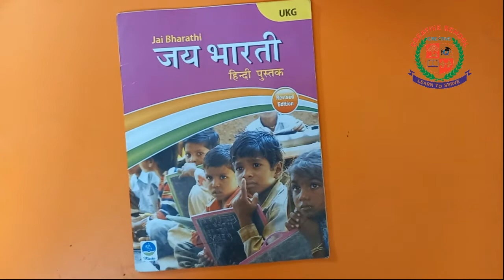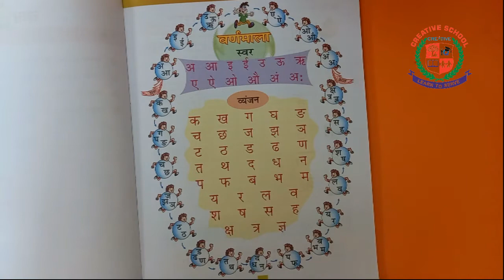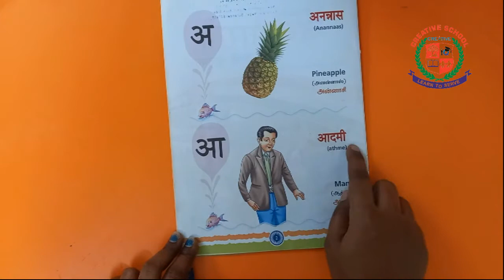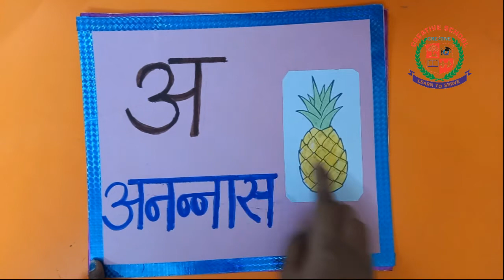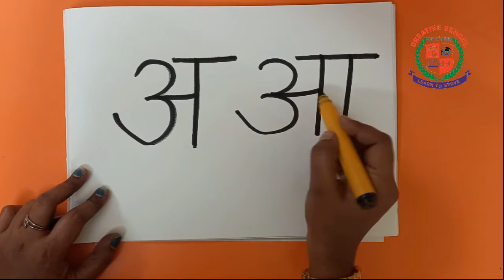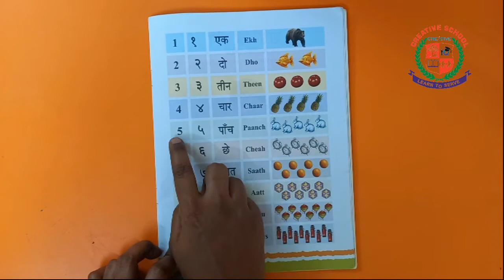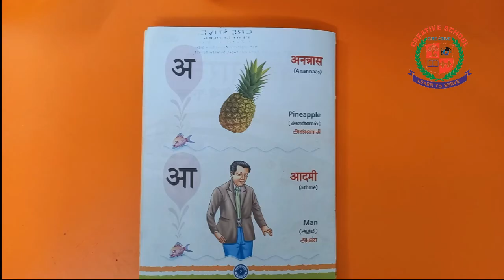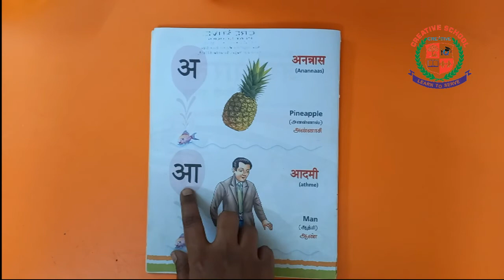UKG | Senior KG| Hindi Vowels| a, aa | Numbers 1 to 5 | pg 2, 23 | creative school surandai